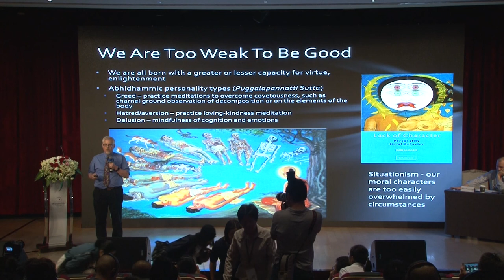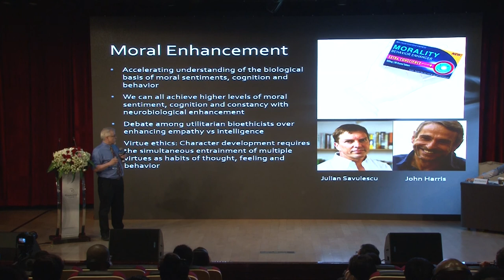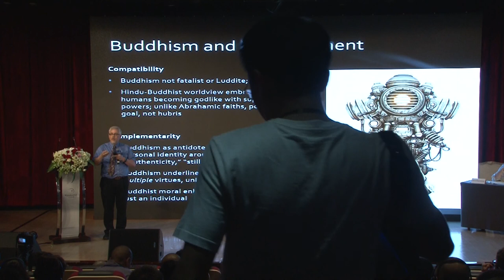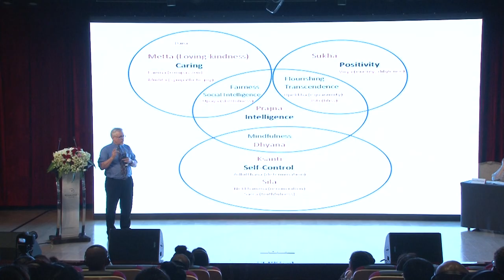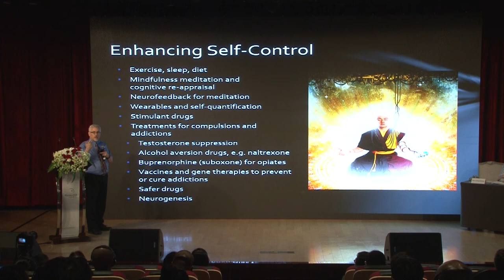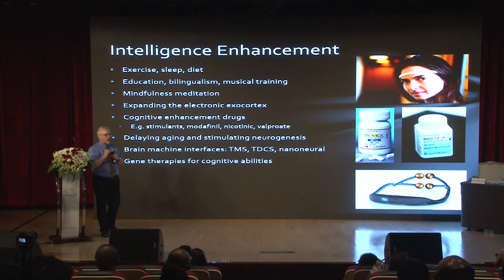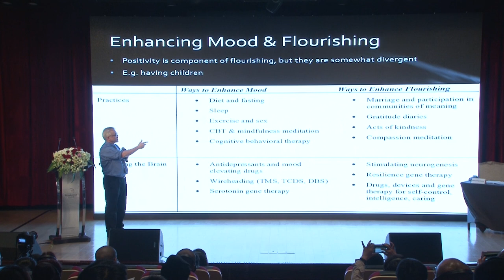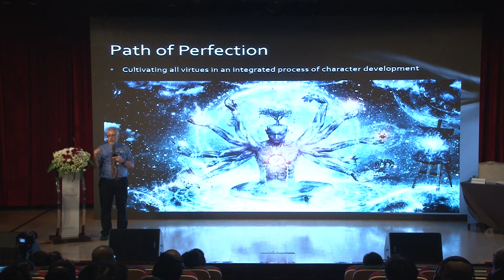Dr. James Hughes: A Posthuman Buddhist Model for Cultivating Character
Woodenfish Forum: Buddhism and New Technology
Shanghai, China

Hughes served as the executive director of the World Transhumanist Association (which has since changed its name to Humanity+) from 2004 to 2006, and currently serves as the executive director of the Institute for Ethics and Emerging Technologies, which he founded with Nick Bostrom. He also produces the syndicated weekly public affairs radio talk show program Changesurfer Radio and contributed to the Cyborg Democracy blog. Hughes' book Citizen Cyborg: Why Democratic Societies Must Respond to the Redesigned Human of the Future was published by Westview Press in November 2004.

Dr. Hughes is a Fellow of the World Academy of Arts and Sciences, and a member of Humanity+, the Neuroethics Society, the American Society of Bioethics and Humanities and the Working Group on Ethics and Technology at Yale University. He serves on the State of Connecticut Regenerative Medicine Research Advisory Committee (formerly known as the Stem Cell Research Advisory Board). Dr. Hughes speaks on medical ethics, health care policy and future studies worldwide.

Hughes holds a doctorate in sociology from the University of Chicago, where he served as the assistant director of research for the MacLean Center for Clinical Medical Ethics. Before graduate school he was temporarily ordained as a Buddhist monk in 1984 while working as a volunteer in Sri Lanka for the development organization Sarvodaya from 1983 to 1985.